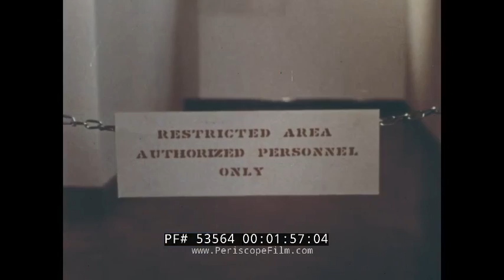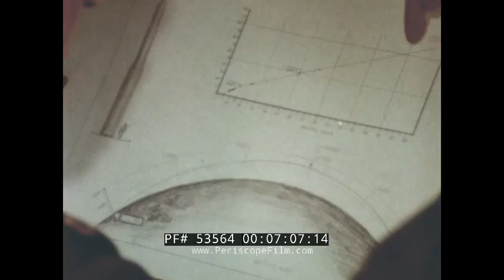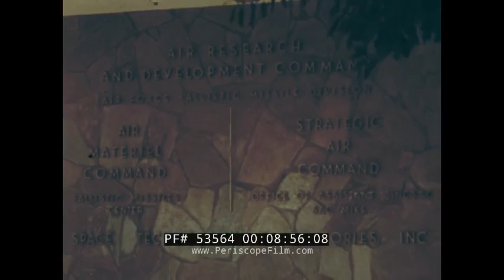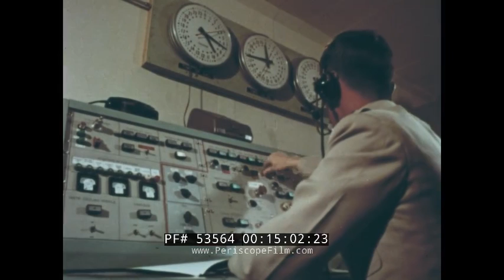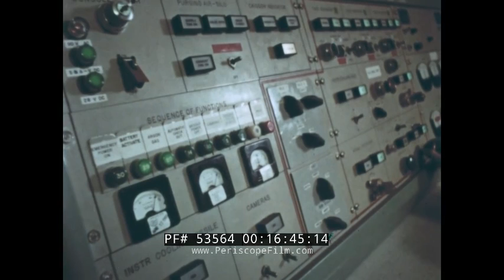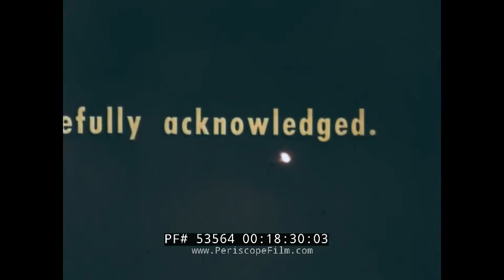MINUTEMAN ICBM MISSILE AND MISSION 1962 THIOKOL CORPORATE FILM 53564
“Minutemen Missile And Mission” is a circa 1962 color film, produced by the Thiokol Chemical Corporation and adapted for US Air Force use, that serves as “the story of the Minuteman Intercontinental Ballistic Missile to date.” (The LGM-30 Minuteman entered service in 1962, tasked with the deterrence role and threatening Soviet cities with a counterattack if the US was attacked.) The film opens with a scripted scene featuring NBC correspondent Chet Huntley (mark 02:00) speaking with an officer about how America faces the possibility of nuclear attack and how he wants to get the word out about the country’s deterrent power by giving Huntley “the inside story.” Huntley explains the missile in great detail as scenes of its use are shown, and at mark 04:40 explains how small, rocket-propelled and liquid-propelled engines were already in use by the Air Force, but large solid-propelled engines were necessary for an ICBM (mark 06:00). There are scenes of scientists working on the propellant and Air Force personnel working on the tactical aspect of the missile. The economic aspects of the system are examined at mark 07:30. Near mark 08:00, Huntley returns to explain how a Minutemen missiles’ primary mission is as a retaliatory weapon, “a counterforce capable of permanent readiness and instantaneous attack in the event of attack,” with an animation of that scenario beginning at mark 08:24 followed by an explanation of how Thiokol designed the rocket’s engine. There are scenes of the rocket under construction as Huntley reviews the various steps and at mark 12:35 looks at the exhaustive tests conducted.

The LGM-30 Minuteman is a U.S. land-based intercontinental ballistic missile (ICBM), in service with the Air Force Global Strike Command. As of 2016, the LGM-30G Minuteman III version is the only land-based ICBM in service in the United States. Development of the Minuteman began in the mid-1950s as the outgrowth of basic research into solid fuel rocket motors which indicated an ICBM based on solids was possible. Such a missile could stand ready for extended periods of time with little maintenance, and then launch on command. In comparison, existing U.S. missile designs using liquid fuels required a lengthy fueling process immediately before launch, which left them open to the possibility of surprise attack. This potential for immediate launch gave the missile its name; like the Revolutionary War's Minutemen, the Minuteman was designed to be launched on a moment's notice.

Minuteman entered service in 1962 as a weapon tasked primarily with the deterrence role, threatening Soviet cities with a counterattack if the U.S. was attacked. However, with the development of the U.S. Navy's Polaris which addressed the same role, the Air Force began to modify Minuteman into a weapon with much greater accuracy with the specific intent of allowing it to attack hardened military targets, including Soviet missile silos. The Minuteman-II entered service in 1965 with a host of upgrades to improve its accuracy and survivability in the face of an anti-ballistic missile (ABM) system the Soviets were known to be developing. Minuteman-III followed in 1970, using three smaller warheads instead of one large one, which made it very difficult to attack by an anti-ballistic missile system which would have to hit all three widely separated warheads to be effective. Minuteman-III was the first multiple independently targetable reentry vehicle (MIRV) ICBM to be deployed. Each missile can carry up to three nuclear warheads, which have a yield in the range of 300 to 500 kilotons.

Peaking at 1,000 missiles in the 1970s, the current U.S. force consists of 450 Minuteman-III missiles in missile silos around Malmstrom AFB, Montana; Minot AFB, North Dakota; and F.E. Warren AFB, Wyoming. By February 2018 this will be reduced to 400 armed missiles, with 50 unarmed missiles in reserve, and four non-deployed test launchers to comply with the New START treaty.The Air Force plans to keep the missile in service until at least 2030. It is one component of the U.S. nuclear triad—the other two parts of the triad being the Trident submarine-launched ballistic missile (SLBM), and nuclear weapons carried by long-range strategic bombers.